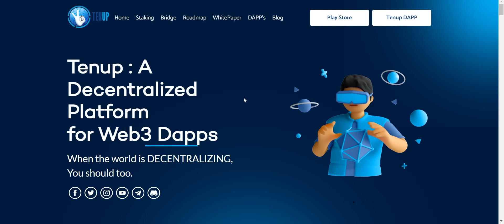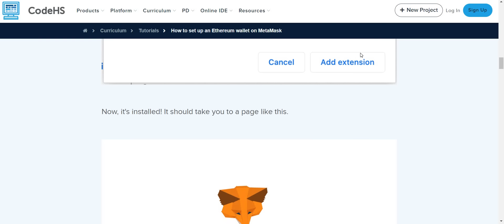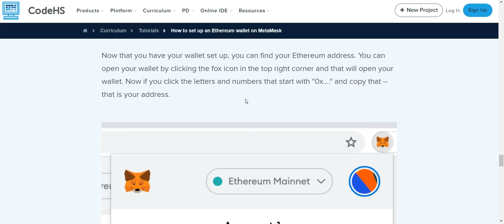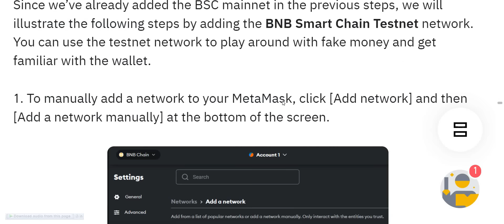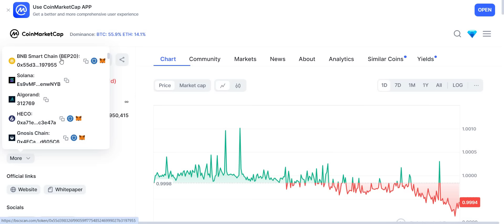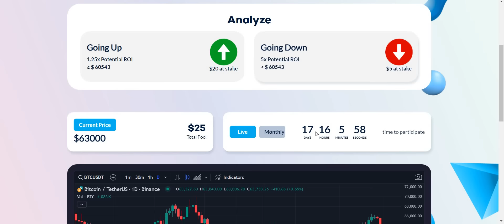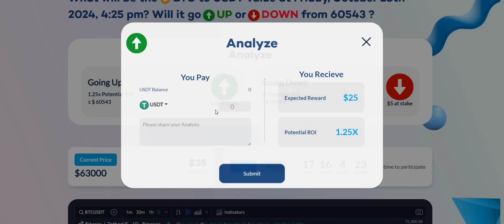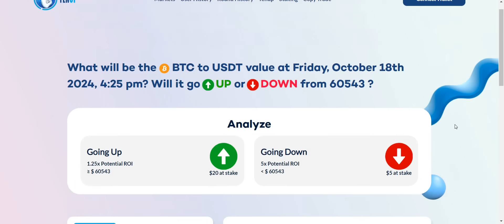How to use TENUP Analyzer